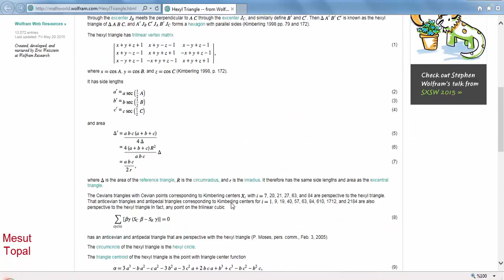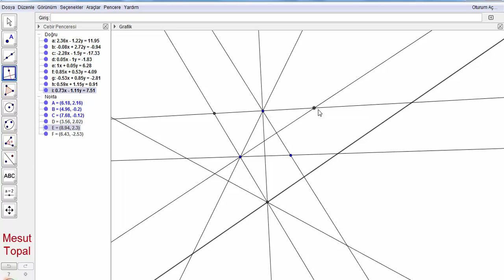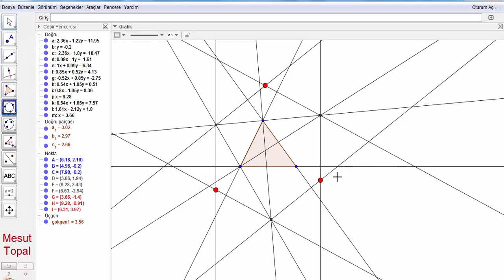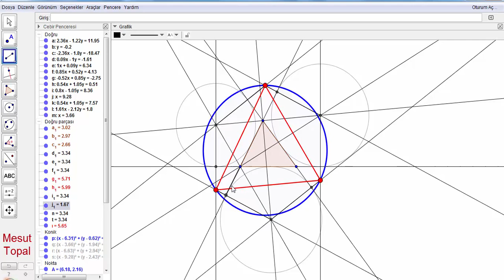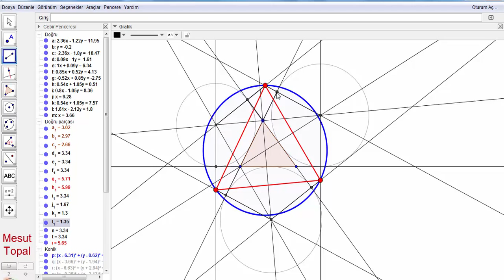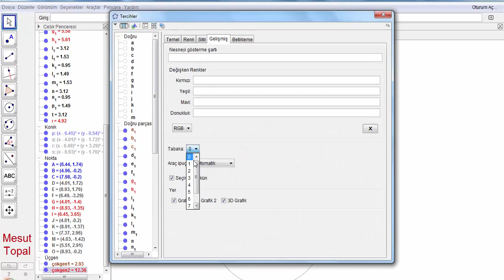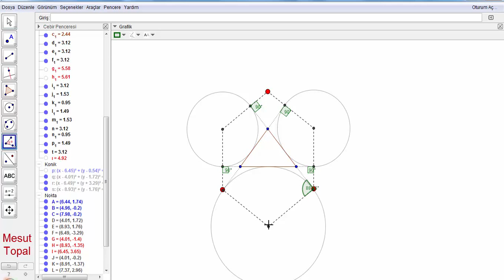Hexyl Çemberi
7 Nokta Çemberi - Brocard Çemberi,
8 Nokta Çemberi,
9 Nokta Çemberi - Feuerbach Çemberi,
Adams Çemberi,
Alasia Teoremi,
Altı Çember Teoremi,
Altimedial Üçgen,
Antimedial Üçgen,
Antiparalel Doğrular,
Apollonius (Apollonian) Çemberleri,
Arbelos,
Arşimet'in İkiz Çemberleri,
Aubert Doğrusu,
Bagonia Teoremi,
Bankoff Çemberi,
Bernstein Teoremi,
Bevan Noktası,
Bicentric Çokgenler,
Bickart Noktaları,
Blanchet Teoremi,
Bobiller Teoremi,
Boutin Teoremi,
Brahmagupta Alan Formülü,
Braikenridge–Maclaurin Teoremi,
Brianchon Noktası,
Brianchon Teoremi,
Brocard Doğrusu,
Brocard Noktaları,
Brocard Üçgenleri,
Carnot Teoremi,
Casey Teoremi,
Cevian Noktası,
Cevian Üçgeni,
Circummedial Üçgen,
Clawson Noktası,
Clifford Teoremi,
Conway Çemberi,
Cosnita Noktası,
Cosnita Üçgeni,
Cyclocevian Noktaları,
Desargues Teoremi,
Droz Farny nin Birinci ve İkinci Çemberleri,
Eppstein Merkezleri,
Euler Doğrusu,
Evans Koniği,
Evans Noktası,
Exeter Noktası,
Feuerbach Hiperbolü,
Feuerbach Teoremi,
Fletcher Noktası,
Fuhrmann Çemberi,
Fuhrmann Üçgeni,
Gallatly Çemberi,
Gauss Doğrusu,
Genelleştirilmiş Pisagor Teoremi,
Gergonne Doğrusu,
Gergonne Noktası,
Gob Noktası,
Gossard Noktası,
Gossard Üçgeni,
Göz Teoremleri,
Gray Noktası,
Grebe Teoremi,
Griffith Noktaları,
Hagge Çemberi,
Harcourt Teoremi,
Haruki Teoremi,
Heron Alan Formülü,
Hippocrates Hilalleri,
Hjelmslev Teoremi,
İncentic, Ortik ve Medial Üçgenler,
İntangential Üçgen,
İsodynamic Noktalar,
İsologic Noktalar,
İsotomic Noktalar,
İzogonel ve İzotomic Eşlenik Noktalar,
Jerabek Hiperbolü,
Jerabek Noktası,
Johnson Çemberi,
Johnson Koniği,
Johnson Teoremi,
Johnson Üçgeni,
Karia Noktası,
Kelebek Teoremi (Butterfly Theorem),
Kenmotu Kareleri,
Kenmotu Noktaları,
Kiepert Hiperbolü,
Kiepert Parabolü,
Kosnita Noktası,
Kuvvet Ekseni,
Lemoine Çemberleri,
Lemoine Doğrusu,
Lemoine Noktası,
Lester Çemberi,
Longchamp Elipsi,
Longchamp Noktası,
Longuet-Higgins Çemberi,
Longuet-Higgins Noktası,
Lucas Çemberi,
Malfatti Çemberleri ve 200 yıldır çözülememiş problemi,
Mandart Çemberi,
Marion Teoremi,
Mathot Noktası,
McCay Çemberleri,
Medial Üçgen,
Menelaus Teoremi,
Michell Noktası,
Michell Teoremi,
Mid-Arc Noktaları,
Miguel in Beş Çember Teoremi,
Mittenpunkt Noktası,
Monge Teoremi,
Morley Üçgeni,
Moses Çemberi,
Musselman Teoremi,
Nagel Noktası,
Napoleon Noktaları,
Napoleon Teoremi,
Neuberg - Mineur Çemberi,
Neuberg Çemberleri,
Neuberg Üçgeni,
Newton Doğrusu,
Nobbs Noktaları,
Ortopol Noktası,
Pappus Teoremi,
Pappus Zinciri,
Parry Çemberi,
Parry Noktası,
Pascal Teoremi,
Pitot Teoremi,
Pivot Teoremi,
Prasolov Noktası,
Ptolemy (Batlamyus) Teoremi,
Purser Teoremi,
Rabinowitz Noktası,
Reim Teoremi,
Salmon Teoremi,
Schiffler Noktası,
Schomilch Teoremi,
Schooten Teoremi,
Schröder Teoremi,
Seva Teoremi,
Simedyan,
Simson Doğrusu,
Soddy Doğrusu,
Soddy Teoremi,
Spieker Çemberi,
Spieker Noktası,
Stammler Hiperbolü
Steiner in İç ve Dış Elipsleri,
Steiner Noktaları,
Steiner Teoremi,
Stewart Teoremi,
Tarri Noktaları,
Taylor Çemberi,
Teğet Üçgeni,
Thebault Çemberleri,
Thebault Koniği,
Thebault Teoremleri,
Thomsen Altıgeni ve Sonuçları,
Tixier Noktası,
Toricelli Noktası,
Toricelli Teoremi,
Toshio Seimiya Teoremi,
Trilinear Polar,
Trilinear Pole,
Tucker Çemberi,
Varignon Teoremi,
Vecten Noktaları,
Viviani Teoremi,
Wallace Hiperbolü,
Weill Noktası,
Wernau Noktaları,
Yff Çemberleri,
Yff Noktası,
Yiu Çemberleri,
Zaslavsky Teoremi,